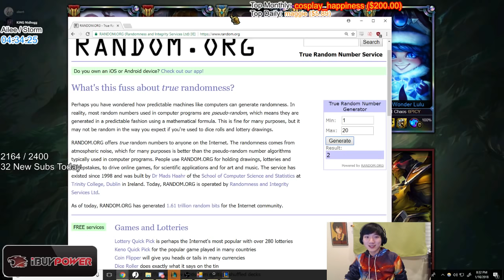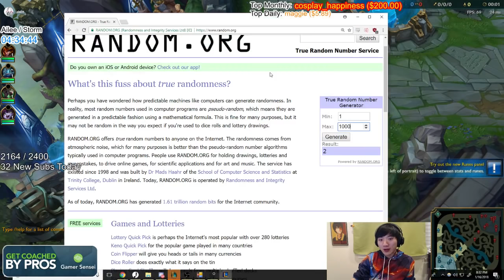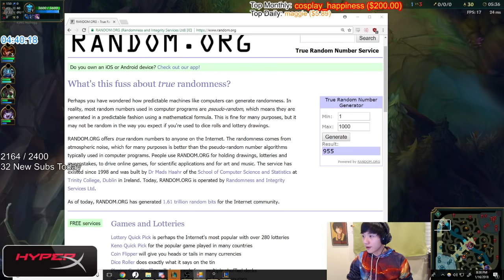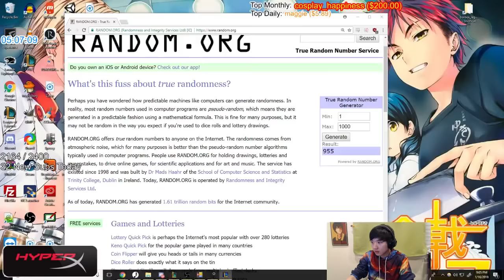[ BoxBox ] Riven vs Fiora [ ] Top - BoxBox Riven Gameplay - league of legends